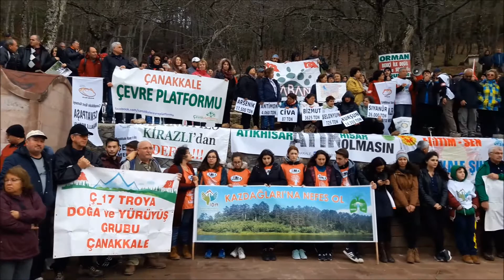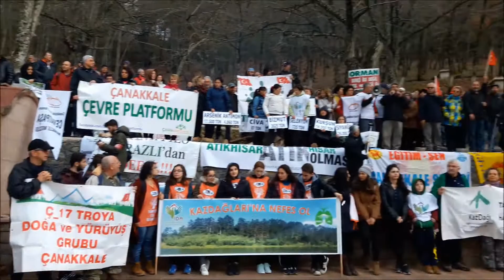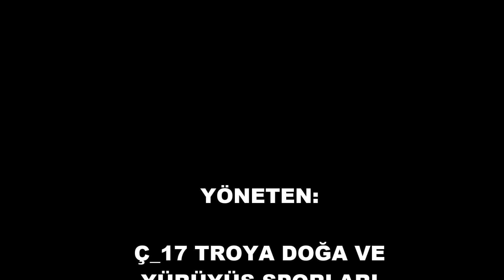''Çanakkale Suyuna Sahip Çıkıyor'' Doğa Yürüyüşü